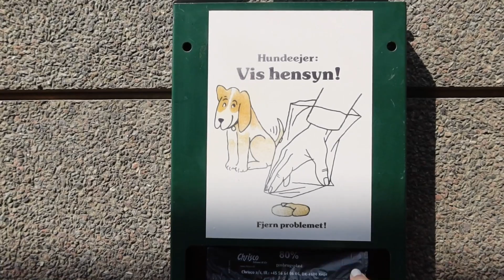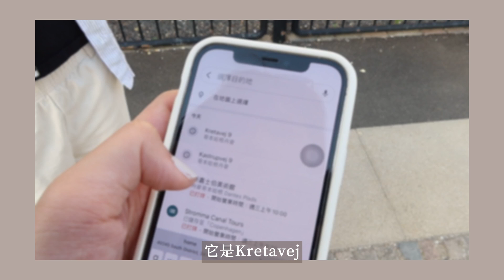在丹麥吃到雷麵包、被陌生男子搭訕、路痴的找家之旅🇩🇰哥本哈根日記ep3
00:00 Welcome to my vlog!
00:30 在Airbnb 的早晨
01:12 Café Sonja☕️
05:32 Ny Carlsberg Glyptotek🏛️
06:19 Restaurant Karla🍽️
09:47 搭公車時被陌生男子搭話
11:08 路痴的找家路途漫長
15:19 在新家做早餐
17:43 第一次吃Træstammer麵包的反應
18:47 Bike Rental Copenhagen🚲

我是Venus
一位忙碌卻充實的研究生、家教老師
也是崇尚好好過日子的生活家
☕️如果喜歡我的影片，歡迎買杯咖啡支持我繼續創作

2.42k